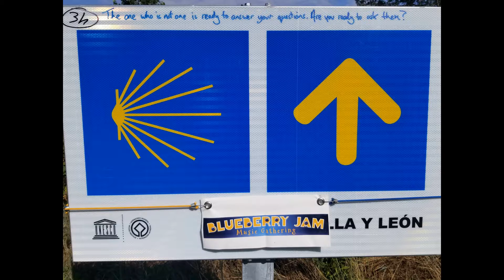Castrogeriz 2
A slide show of pictures from Crystal Kolt’s Camino walking pilgrimage summer 2019, from Le Puy en Velay, France, to Santiago de Compostella, Spain.   This particular set of slides is from the area in and around Castrogeriz, Spain.   Music by Mark Kolt, catalogue esmerelda j y @ R.